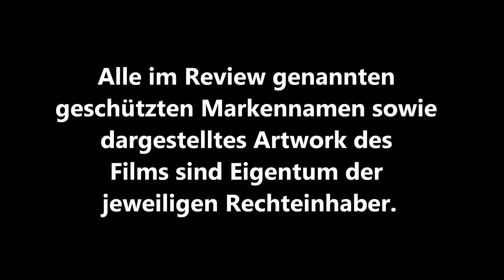DRIVE ANGRY (Patrick Lussier) Playzocker Reviews 3.13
Patrick Lussier bewies mit seinem Remake von "My Bloody Valentine" in erster Linie, dass er ein Freund des gimmickhaften 3D im Sinne von "Sachen in Richtung des Zuschauers schleudern" ist - etwas, das auch bei seinem nächsten 3D-Film "Drive Angry" mehr als nur präsent ist.

Der Film erzählt die Story von Nicholas Cage als untoten Fahrer - zum Glück nicht DES untoten Fahrers, an den wohl jeder sofort bei diesen Worten denkt - der den Tod seiner Tochter rächen und deren Kind aus den Fängen einer Sekte befreien will. Irgendwie verspricht dies ein unterhaltsames B-Movie zu werden. Meine Meinung über den Film bekommt ihr in diesem Video Review.